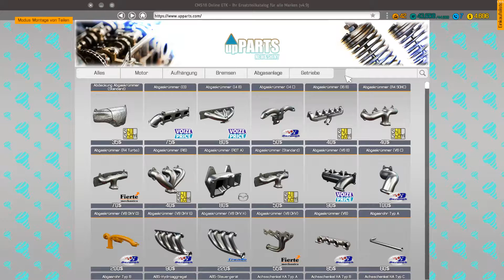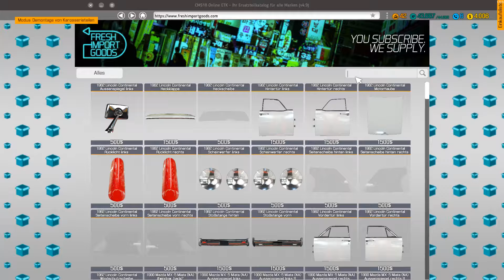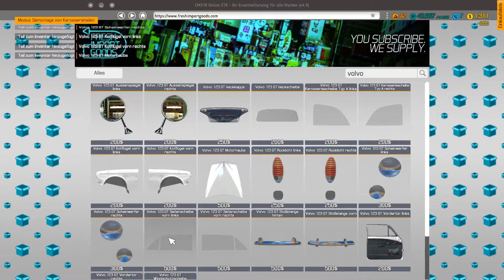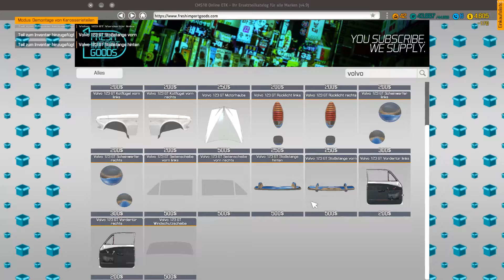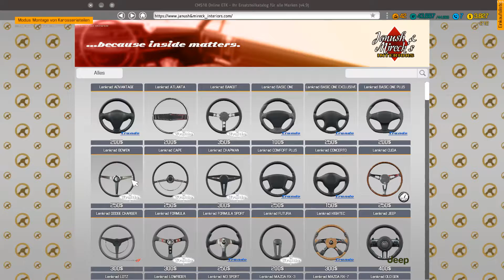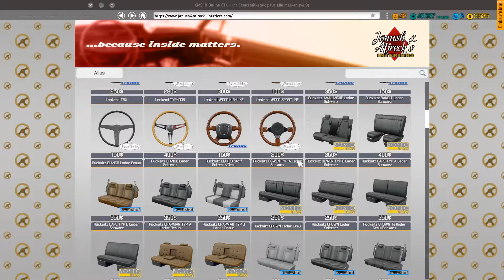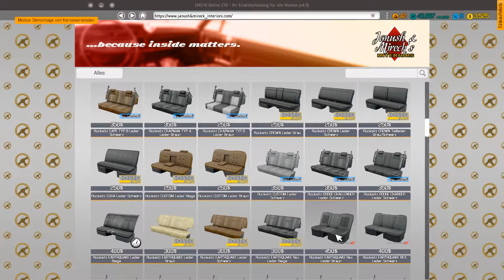Auto Werkstatt Simulator 2018 ► CAR MECHANIC SIMULATOR Gameplay #185 [Deutsch|German]